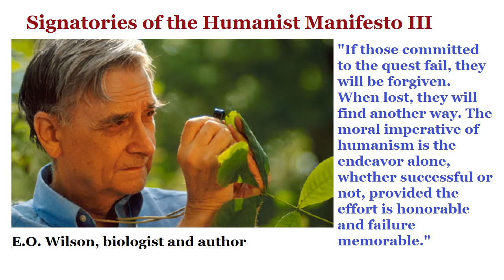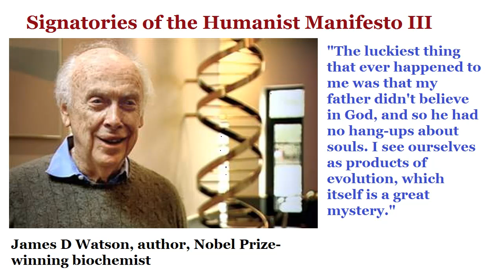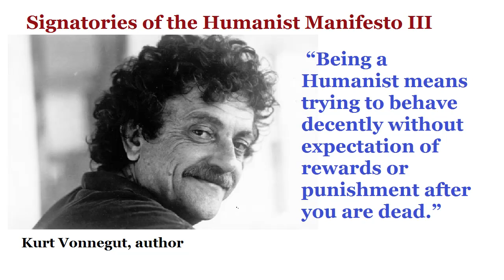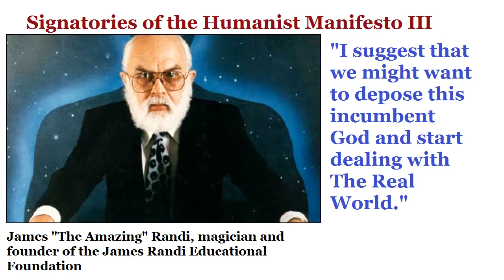The Humanist Manifesto III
NOTE:  "The Science of Race, Part 2", is currently in production.  I expect to have it up by next week.  Thank you for bearing with me on the long delay.  Work and personal commitments have slowed the script writing process.

This reading is in honor of the recent passing of Gore Vidal, an author who influenced me at a young age.  Gore was a one-time spokesman for the American Humanist Association, sharing that honor with other authors like Kurt Vonnegut and Isaac Asimov.  You can read more about Gore here:

What is Humanism?  This Manifesto attempts to address the common goals of humanism.  It is not a dogma.  In fact, it is revised every twenty years or so.  As Kurt Vonnegut elegantly put it "Being a humanist means trying to behave decently without expectation of rewards or punishment after you are dead".  It is the ethical and moral code of many non-believers.

Atheism has no moral dimension.  There are no credos or manifestos to non-belief.  Humanism, on the other hand, contains some ideas of how we would like to live and by what methods we ought to seek for truth.